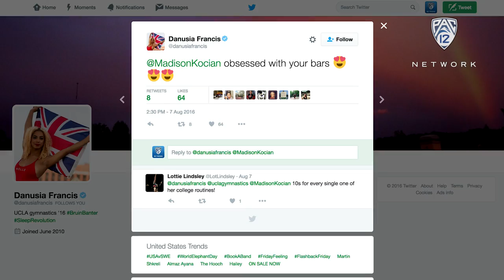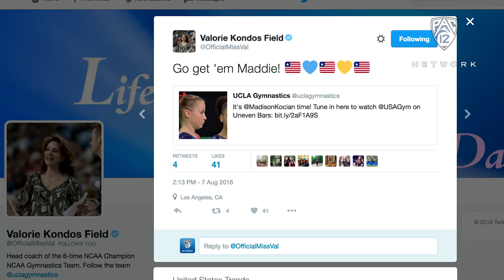2016 Olympics: Incoming freshman Madison Kocian already feeling the love from UCLA teammates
Future UCLA gymnast Madison Kocian reflects on her U.S. Olympic team gold medal and talks about the support she's already received from her Bruin teammates before she heads to Westwood this fall.